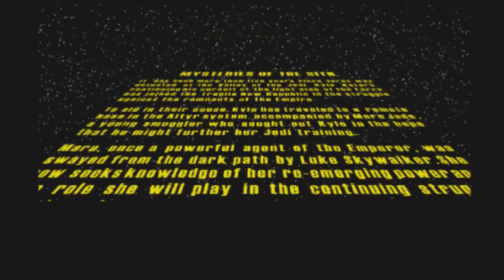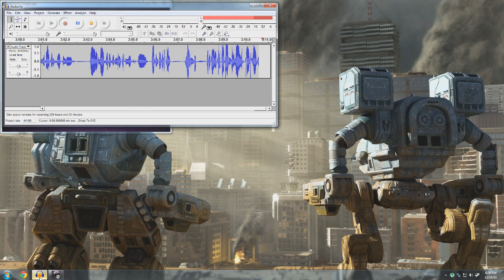Let's Play Jedi Knight: MOTS - Part 1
The full title for this game is "Mysteries of the Sith", rather long ain't it?